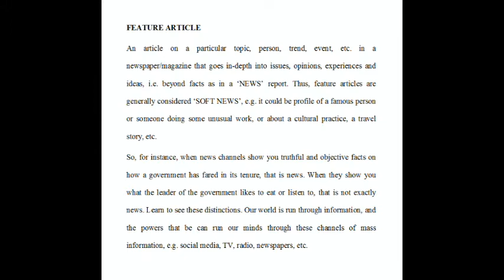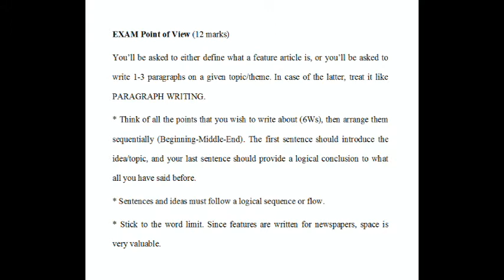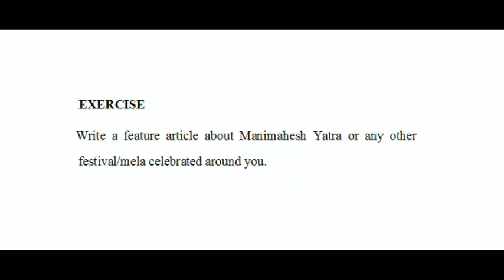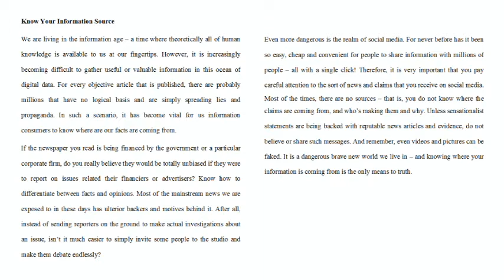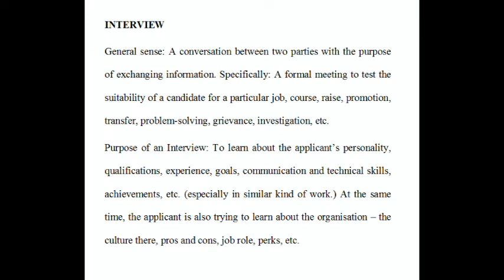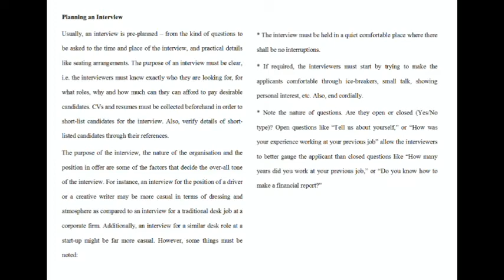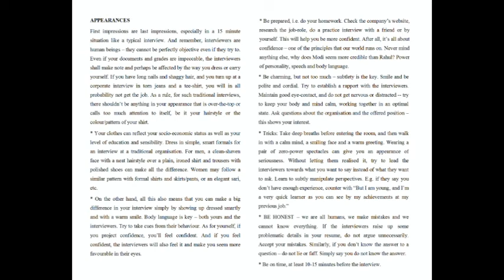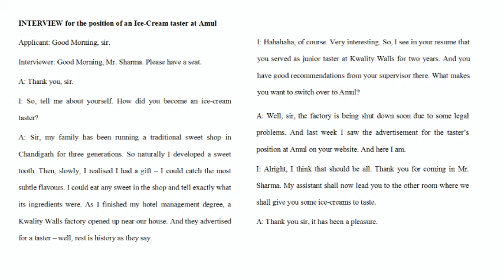05. AECC 104 - Feature Article / Interview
FEATURE ARTICLE
An article on a particular topic, person, trend, event, etc. in a newspaper/magazine that goes in-depth into issues, opinions, experiences and ideas, i.e. beyond facts.
Thus, feature articles are generally considered ‘SOFT NEWS’, e.g. it could be profile of a famous person or someone doing some unusual work, or about a cultural practice, a travel story, etc.

EXAM Point of View (12 marks)
You’ll be asked to either define what a feature article is, or you’ll be asked to write 1-3 paragraphs on a given topic/theme.
* Think of all the points that you wish to write about (6Ws), then arrange them sequentially (Beginning-Middle-End). The first sentence should introduce the idea/topic, and your last sentence should provide a logical conclusion to what all you have said before.

EXERCISE: Write a feature article about Manimahesh Yatra or any other festival/mela celebrated around you.

INTERVIEW
A formal meeting to test the suitability of a candidate for a particular job, course, raise, promotion, transfer, problem-solving, grievance, investigation, etc.
Purpose: To learn about the applicant’s personality, qualifications, experience, goals, communication and technical skills, achievements, etc. (especially in similar kind of work.) At the same time, the applicant is also trying to learn about the organisation – the culture there, pros and cons, job role, perks, etc.

PLANNING AN INTERVIEW (Interviewers' side)
Usually, an interview is pre-planned – from the kind of questions to be asked to the time and place of the interview, and practical details like seating arrangements.
The purpose of an interview must be clear, i.e. the interviewers must know exactly who they are looking for, for what roles, why and how much can they can afford to pay desirable candidates.
* CVs and resumes must be collected beforehand in order to short-list candidates for the interview. Also, verify details of short-listed candidates.
* The interview must be held in a quiet comfortable place where there shall be no interruptions.
* If required, the interviewers must start by trying to make the applicants comfortable through ice-breakers, small talk, showing personal interest, etc. Also, end cordially.
* Open questions like “Tell us about yourself,” or “How was your experience working at your previous job” allow the interviewers to better gauge the applicant than closed questions like “How many years did you work at your previous job,” or “Do you know how to make a financial report?”

APPEARANCES (Applicant's side)
First impressions are last impressions, especially in a 15 minute situation like a typical interview. As a rule, there shouldn’t be anything in your appearance that is over-the-top or calls too much attention to itself, be it your hairstyle or the colour/pattern of your shirt.
* Your clothes can reflect your socio-economic status as well as your level of education and sensibility. Dress in simple, smart formals for an interview at a traditional organisation. For men, a clean-shaven face with a neat hairstyle over a plain, ironed shirt and trousers with polished shoes can make all the difference. Women may follow a similar pattern with formal shirts and skirts/pants, or an elegant sari, etc.
* Body language is key – both yours and the interviewers'.
* Be prepared. Check the company’s website, research the job-role, do practice interviews.
* Smile and be polite and cordial. Maintain good eye-contact, and do not get nervous or distracted -- try to keep your body and mind calm. Ask questions about the organisation and the offered position – this shows your interest.
* BE HONEST – we are all humans, we make mistakes and we cannot know everything.
* Be on time, at least 10-15 minutes before the interview.

You’ll either be asked about what an interview is or how one should prepare for an interview, OR you’ll be given a particular interview situation, and you’ll have to write a transcript of a sample interview.

EXERCISE
Write a sample interview for the position of an English teacher at GSSS Bharmour
OR a social media handler for GDC Bharmour. Imagine all necessary details.